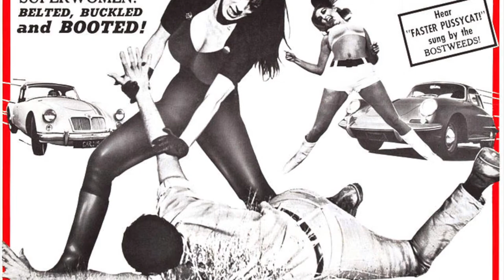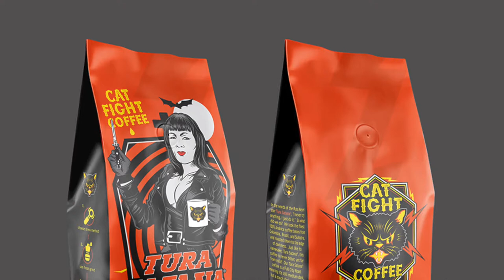Catfight Coffee Celebrates Tura Satana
Let's talk about how badass Tura Satana is, and how badass our Tura Satana coffee is too!